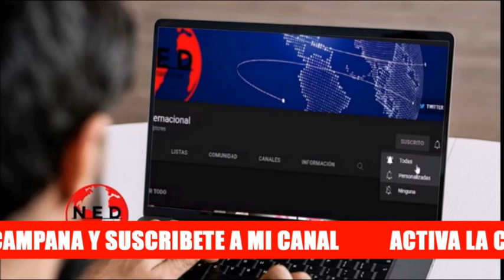VENEZUELA LISTA PARA SALIR DEL SOCIALISMO 🔊 Maria Corina Machado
Maria Corina Machado